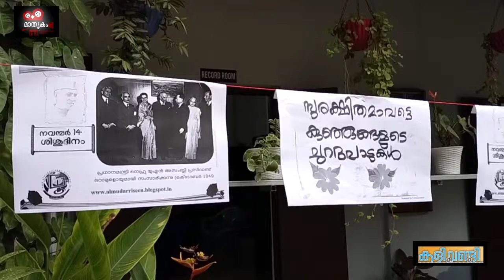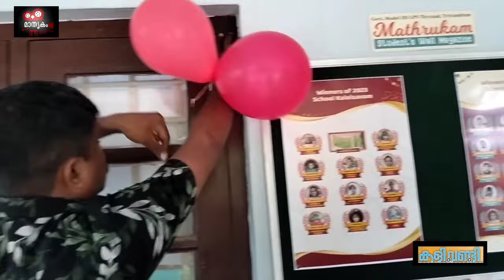KALIVANDI | EPISODE 29 | SISUDINAGHOSHAM | NOV 14 | GOVT MODEL HSLPS THYCAUD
Content  : Mathrukam Production House
Anchor    : S N Sudheer
DOP         : Zohan Binoj
Camera   : DNews Media
Editor       : Hari Charutha
Motion Graphics : Suraj, TKA Studios
Art : Arun & Renjith

Music Credits -

Music Composed : Samad Priyadarshini
Lyrics : Shibu Muthattu
Singer : Ishaan Dev
Additional Vocal : Baby Karthyayani , Baby Sandra , Baby Druva , Baby Kalyani
Programming & Arranged : Samson Silva
Recording Mixing & Mastering : TKA Studio, Trivandrum

Special Thanks :

Education Department of Kerala PTA & MPTA, Govt Model HS.LPS & Nursery, Thycaud , Trivandrum.

Sunitha GS, Govt Model HS.LPS & Nursery, Thycaud, Trivandrum
James PT, Govt Model HS.LPS & Nursery, Thycaud, Trivandrum
Akhil AB, TKA Studios, Trivandrum